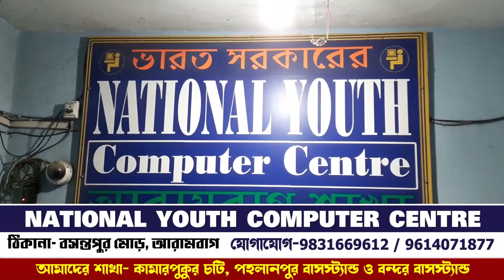পথ দুর্ঘটনায় মর্মান্তিক মৃত্যু মায়ের, জখম ছেলে!—প্রতিবাদী আওয়াজ